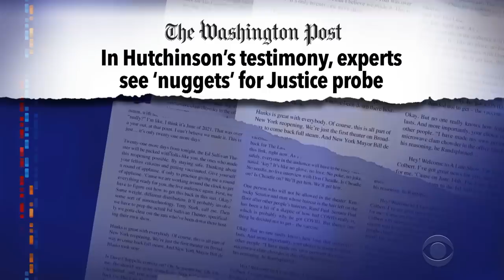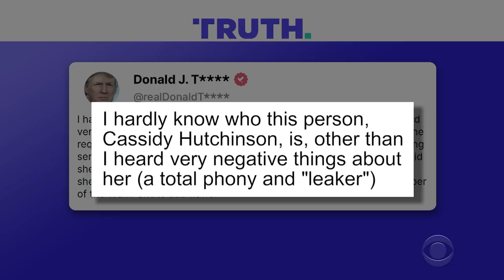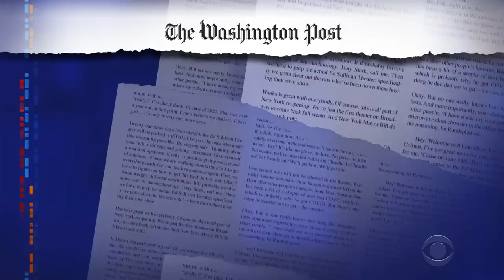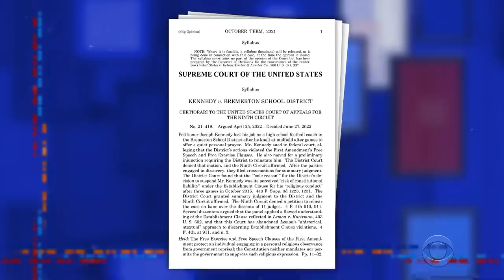Former Pres Suspected Of Witness Tampering | SCOTUS Takes Tire Iron To Separation Of Church & State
The former president publicly went after Cassidy Hutchinson after her testimony in front of the Jan. 6th Committee, and he may have attempted to intimidate her behind the scenes as well. Over at the Supreme Court, their recent rulings regarding religion further erode the idea that America's government should operate independently of any church.